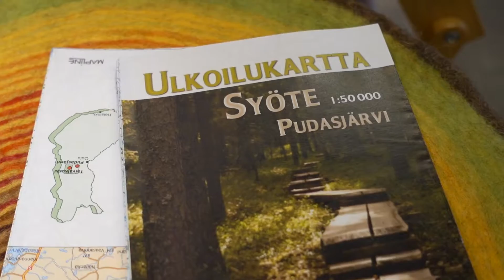Die Mountainbiker Pekka & Peltsi im Naturzentrum Syöte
Das Naturzentrum fungiert als Ausgangspunkt für Mountainbikestrecken des Syöte sowohl im Sommer als auch im Winter. Annu vom Naturzentrum Syöte weist auf die neue 25 km lange Ahmakallio-Strecke hin, die speziell für Winterfahrer entworfen wurde. Es lohne sich, den Aussichtsturm an der Strecke zu besuchen!

Fahrradstrecken in Syöte
Syöte hat ein gutes Terrain zum Fahrrad fahren, sowohl für erfahrene Mountainbiker als auch für Tagesausflüge mit der ganzen Familie. Im Nationalpark können Sie auch im Winter Rad fahren! Im Gebiet gibt es insgesamt ca. 150 Kilometer markierte Strecken für Mountainbike- und Trekkingradfahren. Die Mountainbikestrecken befinden sich im abwechslungsreichen Gelände teils im Nationalpark Syöte und im Wandergebiet Iso-Syöte, teils außerhalb dieser Gebiete. Die Trekkingradstrecken führen meistens entlang der Straßen des Gebiets. Das Naturzentrum-Syöte wird Ihnen gerne behilflich sein, wenn Sie ein Fahrrad mieten möchten.
Halten Sie immer eine Karte bei sich, wenn Sie sich auf den Routen bewegen.

Fahrtsicherheit
Die Mountainbike- und Trekkingradstrecken in Syöte sind unterschiedlich anspruchsvoll. Fahren Sie auf der Strecke je nach persönlichen Fähigkeiten. Stellen Sie sicher, dass Sie in einer unerwarteten Situation anhalten können. Überprüfen Sie vor Abfahrt, dass das Fahrrad (Bremsen, Lenkrad usw.) ordentlich funktioniert. Denken Sie daran, dass nasse Laufbohlen und andere Holzkonstruktionen immer rutschig sind. Rüsten Sie sich für lange Fahrradausflüge den Bedingungen entsprechend aus. Tragen Sie immer einen Fahrradhelm!

Mountainbikestrecken in Syöte
Die Mountainbikestrecken in Syöte sind am besten für Fahrradfahrer geeignet, die bereits ein wenig Erfahrung mit Radfahren haben. Die Routen führen hauptsächlich entlang der Pfade im abwechslungsreichen Waldterrain. Auf den Strecken gibt es reichlich Höhenunterschiede und vielseitiges Gelände von Sandheiden bis zu Sümpfen.  Das Routennetz von 69 Kilometern umfasst zwei Ringrouten sowie eine Stichroute, den Syöte-Ring, den Pitämävaara-Ring und die Toraslampi-Strecke. Alle Routen sind mit einer rosafarbenen Farbmarkierung gekennzeichnet. Auf den Stellen, die besondere Aufmerksamkeit benötigen, zeigen Pfeile die richtige Fahrtrichtung. In den Kreuzungen der Fahrradstrecken gibt es zusätzlich Wegweiser mit den Entfernungen zu den jeweils nächsten Zielen auf der Strecke. Entlang der Strecken gibt es mehrere Rastplätze. Die Routen sind miteinander verbunden und alle Routen können beispielsweise im Naturzentrum Syöte angefangen werden.

NB! Die Laufbohlen befinden sich stellenweise in schlechtem Zustand!

Syöte Ring (17 km):
- Dauer: mindestens 2 h

Pitämävaara Ring (25 km)
- Dauer: mindestens 3 h

Toraslampi Strecke (27 km) Die Strecke ist eine Stichroute vom
- Dauer: mindestens 6 h

Syöte Trekkingradstrecken
Die leicht zugänglichen Trekkingradstrecken eignen sich beispielsweise für Tagestouren mit der ganzen Familie. Die Routen führen hauptsächlich entlang öffentlicher Straßen und Waldwegen im hügeligen Terrain Syötes. Bei Anstiegen kann man seine Füße jedoch auf zahlreichen Rastplätzen entlang der Strecken ausruhen lassen. Das 63 Kilometer lange Routennetz enthält vier Ringrouten, die miteinander verbunden sind. In den Kreuzungen der Routen wir der Verlauf der jeweiligen Route mit braunen Wegweisern mit der jeweiligen Nummer der Ringroute dargestellt. Außerdem führen weiß-blaue Wegweiser den Radfahrer auf öffentlichen Straßen.

1 - Pärjä Tour (22 km)
Dauer: mindestens 3 Stunden

3 - Pikku-Syöte Radtour (20 km)
Dauer: mindestens 2 Stunden

4 - Naamanka Ring (15 km)

Winterradstrecken
Im Nationalpark Syöte können Sie auch im Winter Fahrrad fahren! In den schneebedeckten Bergwäldern führt eine 26 km lange Wildnisstrecke, die zum Beispiel fürs Fatbike gut geeignet sind. Die Strecke hat einen mit Schneemobil befahrenen festen Boden, und sie ist nicht im Gelände markiert, weshalb sie für erfahrene Wanderer mit Karte und Kompass geeignet ist. Die Route führt entlang den Instandhaltungswegen des Nationalparks und der Hundeschlittenroute eines Unternehmers, und sie wird diesen Zwecken entsprechend gepflegt, d. h. der Zustand der Route kann nicht garantiert werden. Während der Skisaison wird die Strecke jedoch mindestens einmal in der Woche befahren. Auf den Routen gibt es Hundeschlitten- und Schneemobilverkehr. Radfahren ist abgesehen von den unten genannten Ausnahmen nicht gestattet.